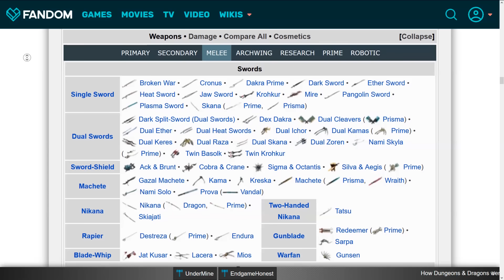Warframe - Trib Rates EVERY Weapon: Melees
In which Triburos mispronounces 57% of the weapon names and gives 6/10s to anything he doesn't know what to say about but doesn't want to offend people who like them.

Music by the talented 'branflakes' and 'Loeder'! Their channels can be found here:

* Shiver Star 8-Bit
* Road Less Taken 8-Bit

* Daisy Circuit 8-Bit